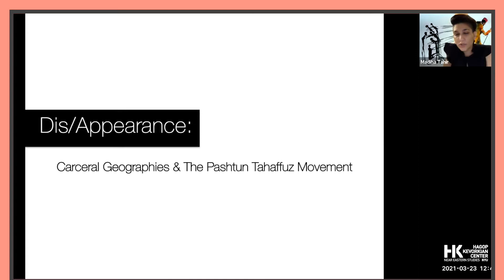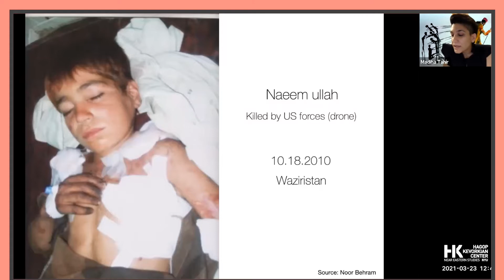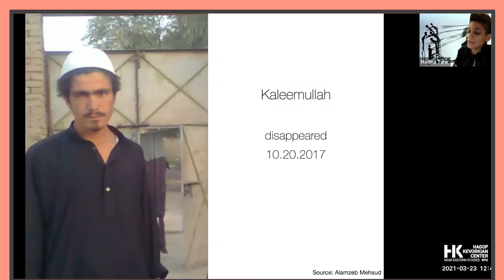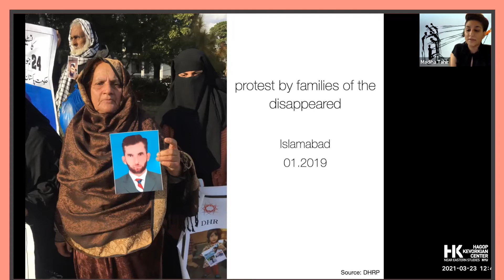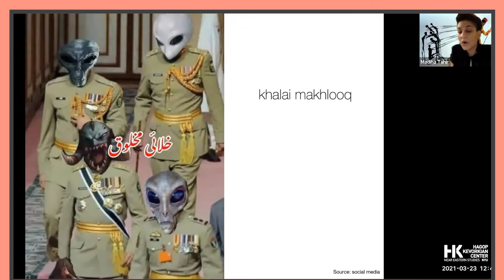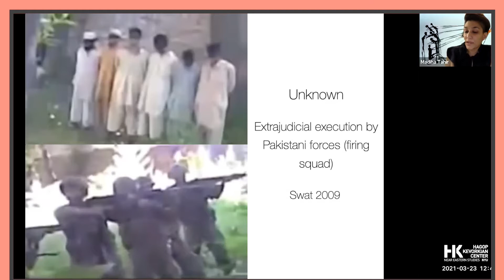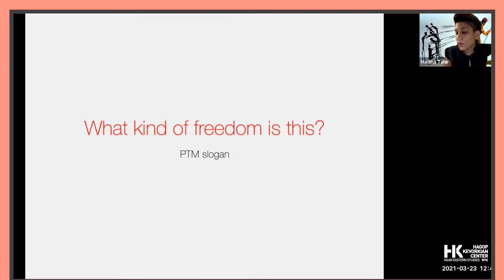GLOBAL UPRISING: Afterlives of Uprising I: Carcerality, Exile, Disappearance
On March 23, 2021, NYUKevo hosted the the first in a two-part series, Global Uprising: Afterlives of Uprising I: Carcerality, Exile, Disappearance with Madiha Tahir (Independent Journalist), Randa Wahbe (Harvard University), Amina Zarrugh (Texas Christian University), and discussant Sinan Antoon (NYU). Tahir began with by asking what does it mean to survive colonial violence? Through focusing on the Pashtun anti-war movement in Pakistan, Tahir detailed the formation of a “spectral sovereign”, an arbiter of Pashtun life—born out of the myriad global imperial relationships fueling the boom of carceral topographies in Pakistan. Wahbe continued by posing what happens to life after insurrection. She detailed the ways in which the Israeli state withholds Palestinian bodies as well as making them illegible to their families. She described it as cosmological warfare that served to suspend death and deny grief, thus altering the very temporality of death. Zarrugh shifted the conversation to disappearance in the Libyan context, focusing on the ways in which this tool of state violence can open the door to unprecedented forms of resistance. She emphasized how analyses of economic grievances often obscure the routine instances of state violence, harassment, and degradation that create said grievances. Despite disappearance being one of the more powerful tools of state repression, Zarrugh stressed how conversely, the uncertainties and ambiguities of disappearance can compel people into resistance and even sustain movements. Antoon began his comments by asking where do we place beginnings and where do we place endings in regards to uprising and oppression? He conveyed how each speaker highlighted the shifts and continuities of resistance, disrupting the ideological and methodological bounds of uprising itself. Thank you to all of our presenters and everyone who tuned in. Please check out future events on our